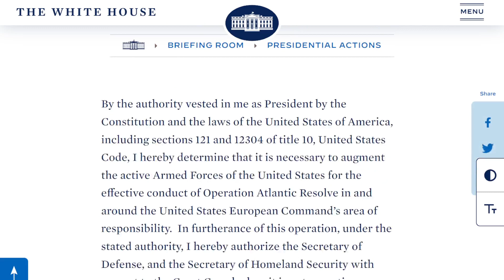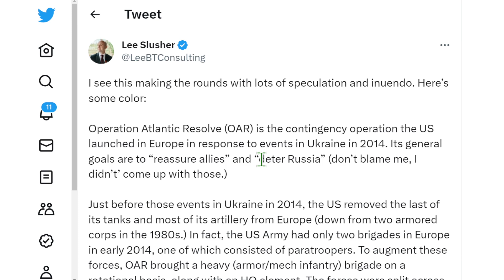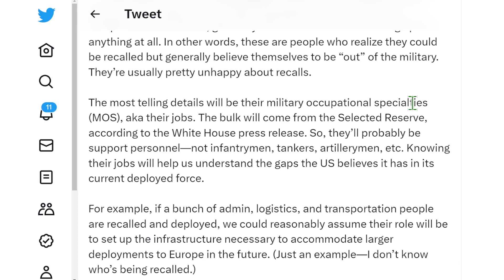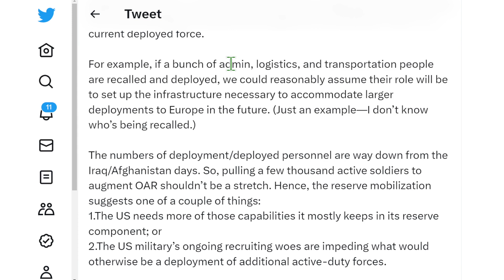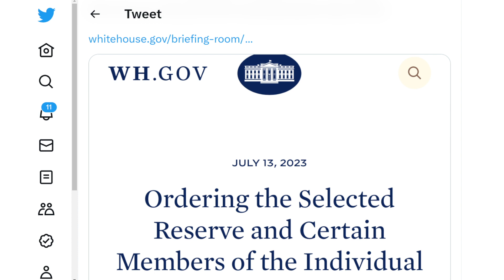拜登調集約 3000 名預備役人員前往歐洲戰區